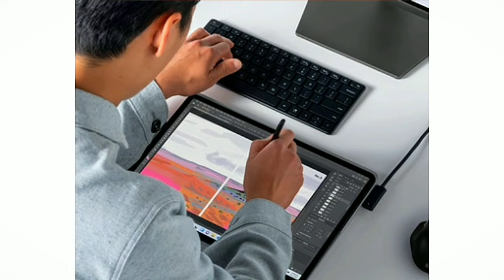Microsoft Surface Laptop Studio Launched In India 🇮🇳🔥| फ्री मिल रहा ₹11,399 का स्टायलस